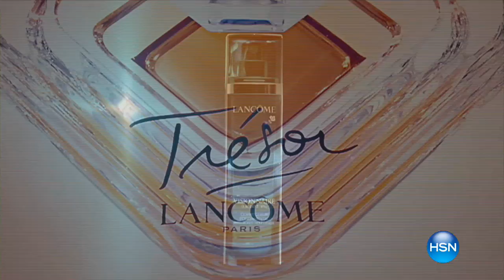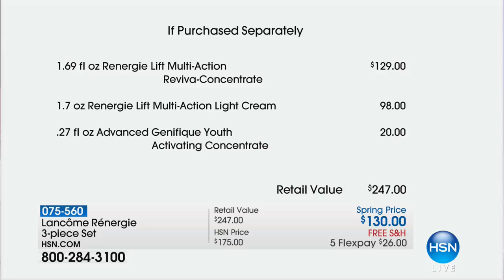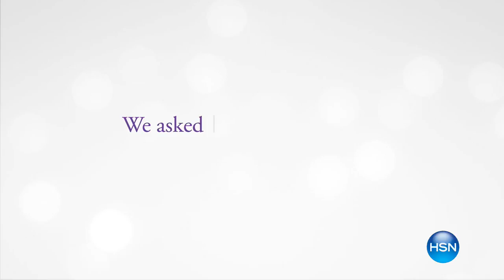HSN | Lancome Paris Beauty 02.08.2018 - 03 PM